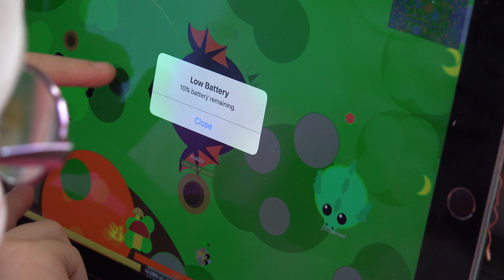OSFT VLog | July 6th 2017 - Jasmine got to black dragon in Mope.io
Remember when Jasmine really used to like Mope.io and got to dragon by herself? Well, not too long after that first video, she actually became a black dragon while playing on the iPad as she ate breakfast. Kinda uploaded this a bit late but hey, better late than never ;)